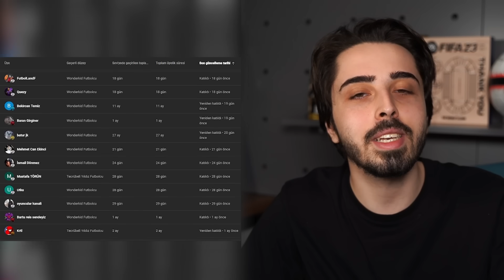1 DAKİKA vs 10 DAKİKA vs 30 DAKİKA FIFA REBUILD CHALLENGE! // FIFA 23 KARİYER MODU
FIFA 23 kariyer modu içinde 3 farklı takım kurdum! İlk takımı 1 dakika içersinde rebuild yaparak kurdum, ikincisini 10 dakika ve üçüncüsünü de 30 dakikada rebuildledim! Bakalım FIFA 23 kariyer modunda hangi takım daha başarılı olup Premier Lig ve Şampiyonlar Ligi kupasını kazanacak?